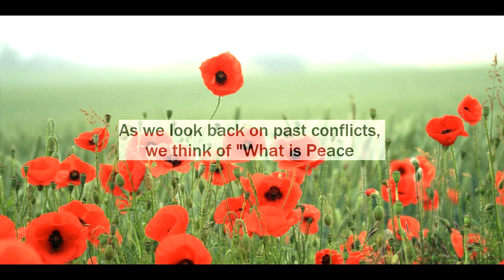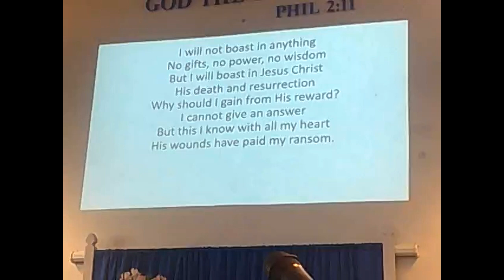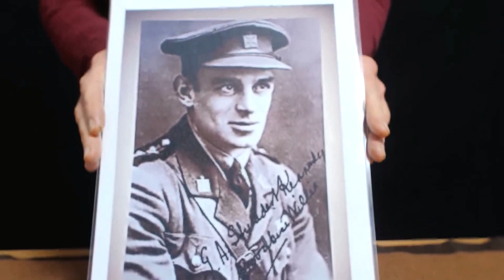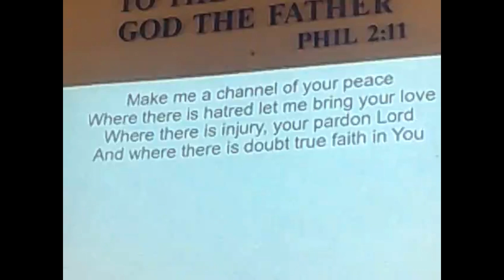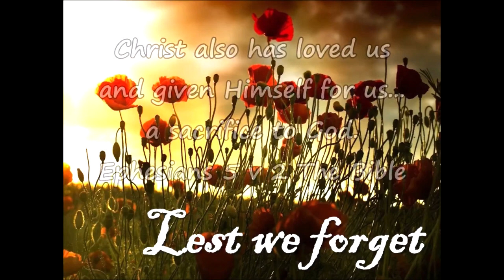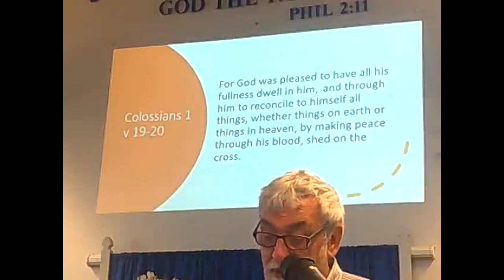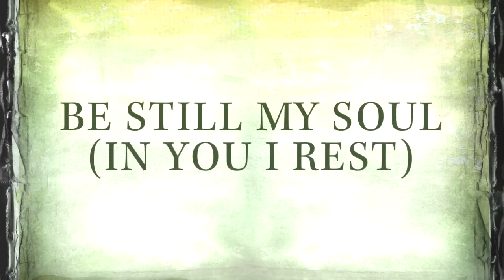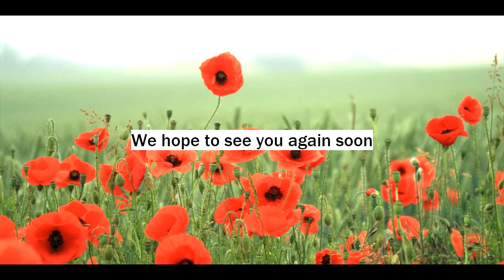CASTLETON CHAPEL SUNDAY SERVICE NOVEMBER 13th 2022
Today, on Remembrance day we spend time remembering those who served in past and present conflicts and also think about how we can know true peace